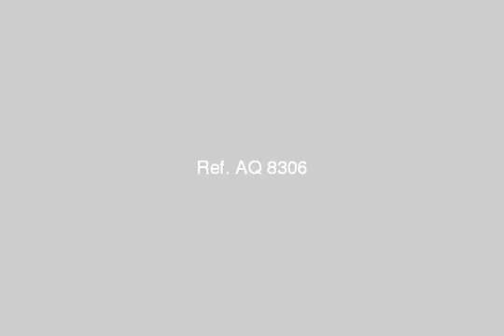Furnished apartment for sale in ١٠٠ سيف - mlseg.com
شقة حلوة شقة حلوة اوي - ١٠٠ سيف - Egypt Real Estate | |